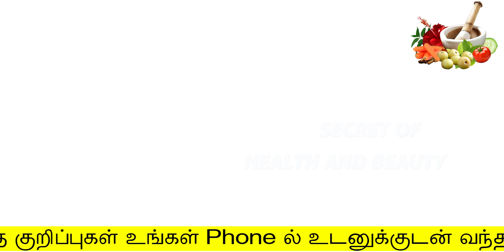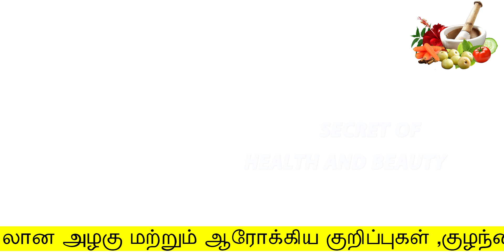20 நிமிடத்தில் வெடிப்புகள் நீங்கி பாதம் வெண்மை பெரும் | pitha vedippu | Cracked Heels in Tamil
20 நிமிடத்தில் வெடிப்புகள் நீங்கி பாதம் வெண்மை பெரும்
pitha vedippu
Cracked Heels in Tamil

Hello Friends,